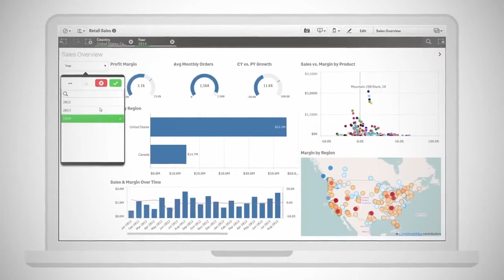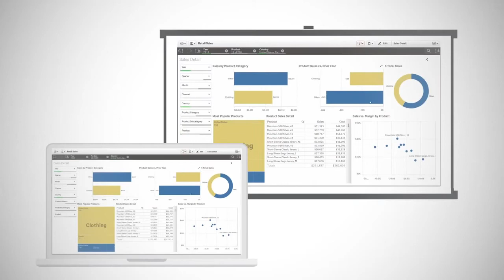Qlik Sense что это такое описание как работать в Qlik Sense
загрузите бесплатную версию Qlik Sense на скачать Qlik Sense, дистрибутив Qlik Sense что такое Qlik Sense?